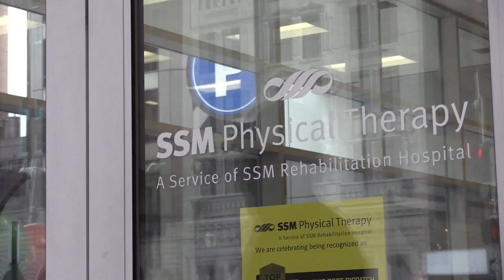Chris Hrabe's High School Spotlight: Clayton Lacrosse